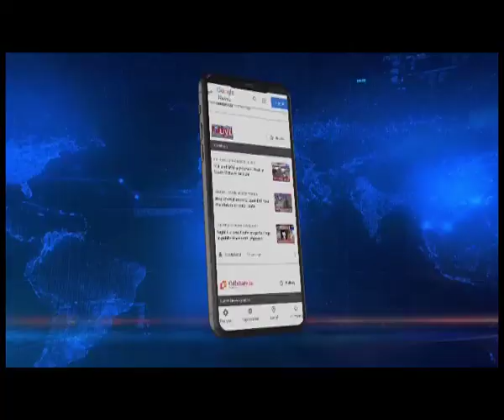ऑयल के आवासीय इलाके में तेंदुआ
दुलियाजान में तेंदुए का आतंक, ऑयल के आवासीय इलाके  में  पेड़ के ऊपर तेंदुआ  देखने के लिए उमड़ी भीड़, सुरक्षाकर्मियो  ने लोगों को  हटाया।